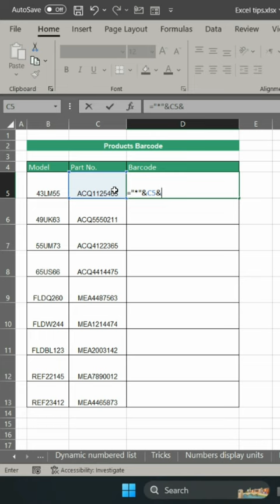Create a Barcode in Excel in 30 seconds 🤯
Want to create a scannable bar code in Excel? This can be an awesome feature for spreadsheets related to inventory management, procurement, warehousing, etc.,

Here's how!

1. Add your unique identifier or Part No. with the star symbol before the first and after the last letter.
2. Drag your formula down for all cells you want to create a unique bar code for.
3. Select Font CCode39. You can get this font at dafont.com
4. You can now use bar codes to help manage inventory, logistics, and warehousing.

Just like that, you can have barcode generator for Excel.

Project Management 📰
Marketing 📊
Supply Chain and Operations 🚚
Small Business 🦾
Human Resources 👨🏾‍🤝‍👨🏼
Data Analysis 👨‍🔬
Accounting 🧐
Finance 💵

🦄 Customizable
🧨 Dynamic
🎨 Designed
🏭 Formatted
👩‍🏫 Instructions and Videos
📈 Reporting Visuals

🔎 Lookups
🔨 Functions
🧪 Formulas
📊 Charts and Graphs
🔢 Dashboards